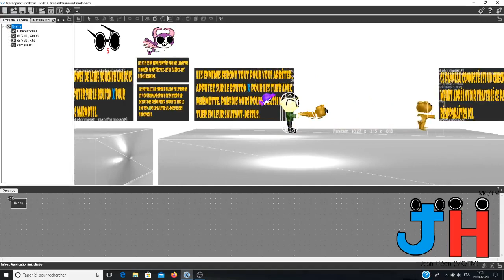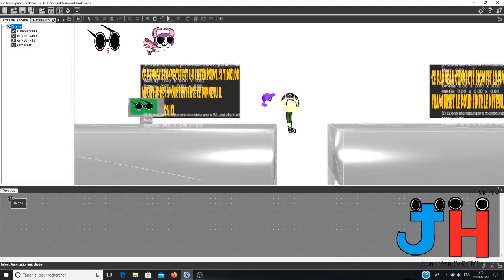Timolod (MC/TM) WIP #82